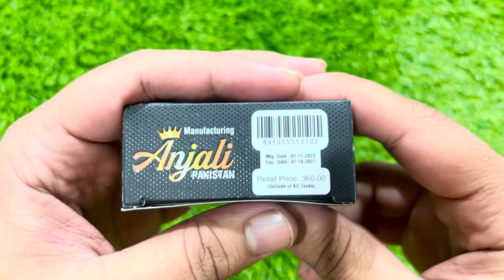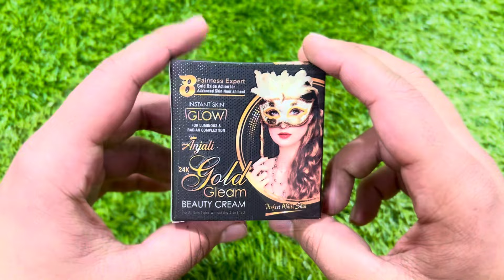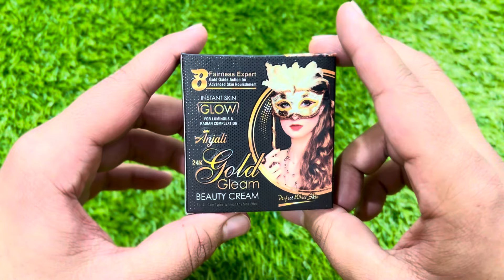Anjali Gold Gleam Beauty Cream | Skin Whitening Gold Night Cream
YouTube Search

Night cream
24k gold beauty cream
Gold gleam beauty cream
Anjali gold beauty cream
Anjali 24k gold beauty cream
Anjali gold beauty night cream
Anjali gold gleam beauty cream
Gold night cream
Night cream for whitening skin
Night cream for glowing skin
Night cream whitening
Night cream gold beauty cream
How to use night cream
Night cream price
Mr ubaid